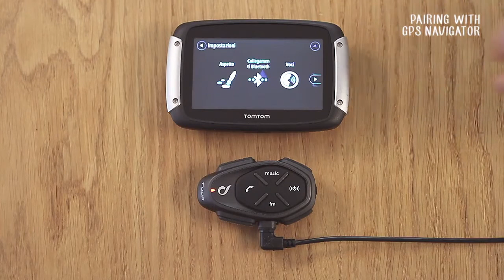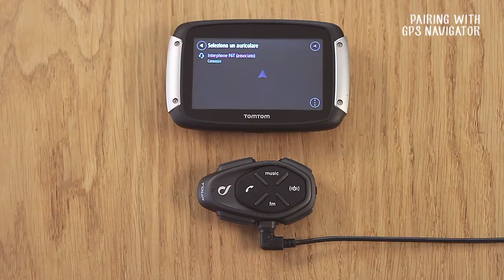Como fazer uma Conexão com GPS - URBAN / LINK / SPORT / TOUR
URBAN Interphone pode ser conectado a dispositivos Bluetooth®, tais como smartphones, GPS e
MP3 players.
Cada URBAN Interphone podem ser conectados simultaneamente em até dois dispositivos Bluetooth
5.1 O emparelhamento
Antes de iniciar o uso de URBAN Interphone com estes dispositivos, é necessário realizar o emparelha- mento. Este processo necessita apenas de ser realizada uma vez. Posteriormente URBAN Interphone - automaticamente reconhecera os dispositivos emparelhados anteriormente e se conectará automaticamente.
Procedimento de emparelhamento
1) Ative a função Bluetooth® no telefone / GPS / MP3 (consulte o manual do dispositivo para mais detalhes). - 2) Com URBAN Interphone no modo de espera (LED azul piscar), pressione juntos os botões + +
por 3 segundos para ativar o "modo de emparelhamento" (azul e vermelho piscante).
3) Comece a procurar novos dispositivos Bluetooth® no telefone / GPS Mobile Reader / MP3
4) Após alguns segundos, o dispositivo irá mostrar "F6T/URBAN". Selecione essa opção.
5) Se for solicitado um PIN ou código, digite 0000 (quatro zeros).
6) O guia de voz con rmará o êxito do emparelhamento com a mensagem "o êxito do emparelhamento, CONECTADO Para o telefone ". O dispositivo vai entrar em modo de espera (azul pisca duas vezes a cada 3 segundos LED).
7) Se o dispositivo Bluetooth® requer autorização para aceder à lista, forneça a con rmação.
Para emparelhar um segundo dispositivo, repita o procedimento a partir do passo 1).
Conforme especi cado no ponto 2.8, uma chamada de telefone tem a prioridade mais alta do que qualquer outra função no URBAN INTERPHONE. No caso da recepção de uma chamada de telefone.

5.3 Avisos e dicas para usar o telefone
Se dois smartphones diferentes estiverem ligados ao mesmo tempo, as funções "Remarcar último número " e "Voz Chamada "só pode ser utilizada pelo primeiro telefone ligado.
Pode ser necessária uma ligação à Internet no smartphone para utilizar a "Chamada de voz".
A função "Chamada de voz" pode não ser suportada pelo seu smartphone (consulte o manual para detalhes adicionais).

Depois de emparelhar o URBAN Interphone com o GPS (Cap. 5.1), é possível ouvir os avisos de voz enviados
pelo navegador. Durante a comunicação do intercomunicador o GPS (se instalado) interrompe a conversação Sempre que for necessário transmitir uma mensagem de voz. DOWN
Atenção: Garantir que o GPS é compatível com os fones de ouvido Bluetooth. Consulte o
manual do usuário GPS para obter mais informações.
URBAN Interphone usa o per l Bluetooth® HFP para gerenciar a conexão a uma unidade GPS.
Navegadores integrados dentro de smartphones usam o per l A2DP para enviar rota direções. este per l não permite a interrupção da conversa de intercomunicação.
   Navegadores vendidos para uso em carros não são geralmente equipados com Bluetooth® HFP. ®
Por esse motivo, não podem transmitir comandos de voz para Bluetooth® headsets. Consulte o - manual do usuário GPS para obter mais informações.